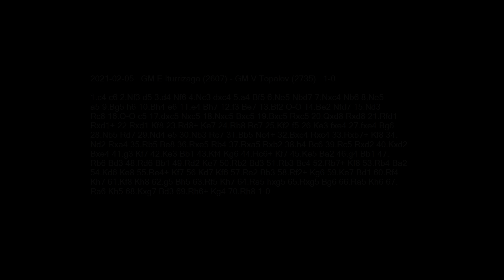2021-02-05 GM Iturrizaga vs GM Topalov - Learn Chess From The GrandMasters!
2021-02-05 GM Iturrizaga vs GM Topalov